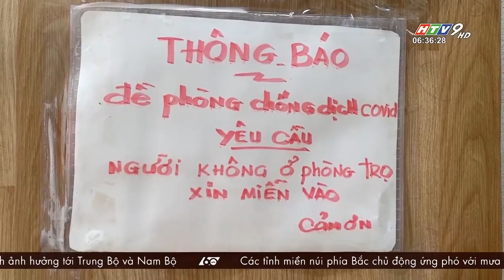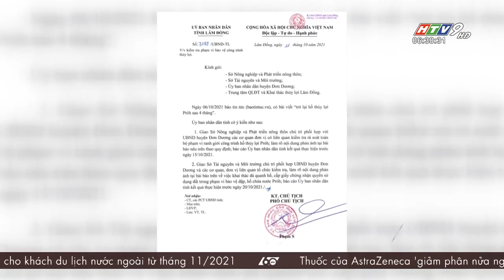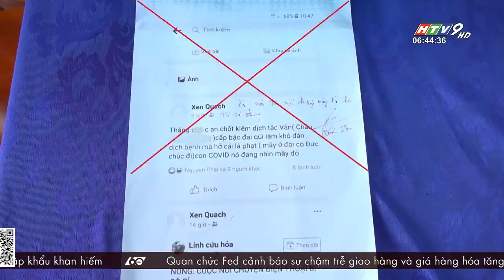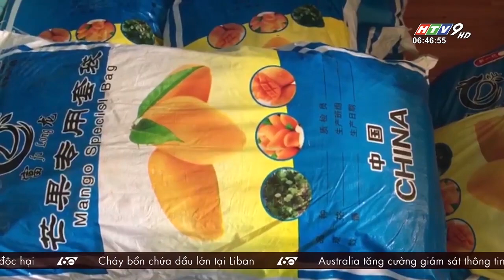60 Giây Sáng - Ngày 12/10/2021 - HTV Tin Tức Mới Nhất